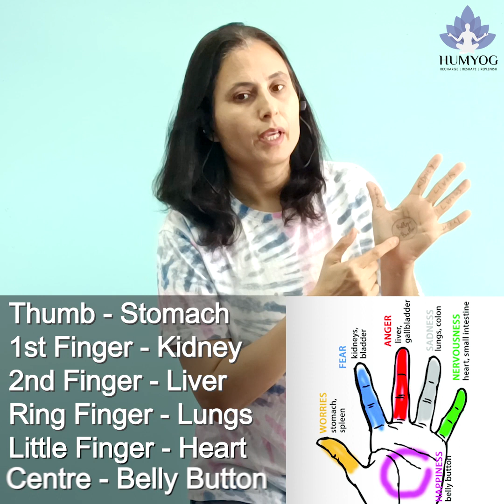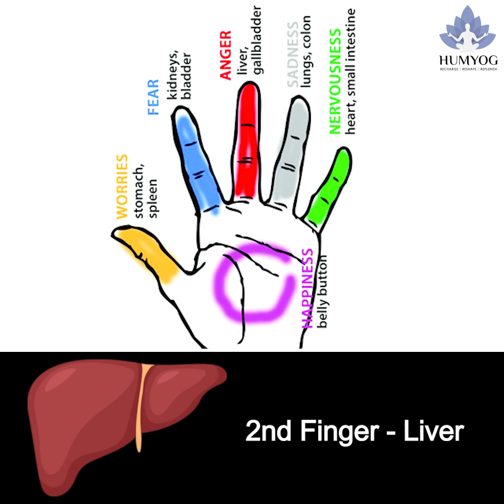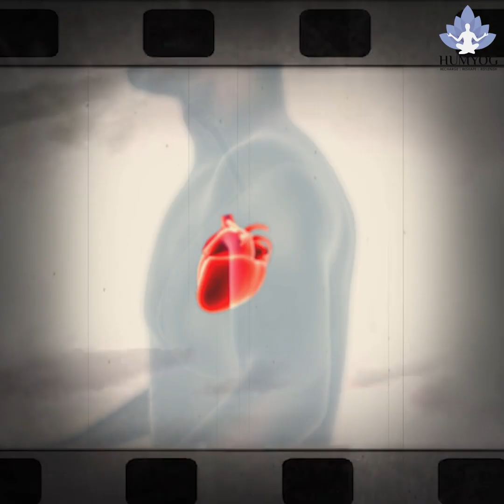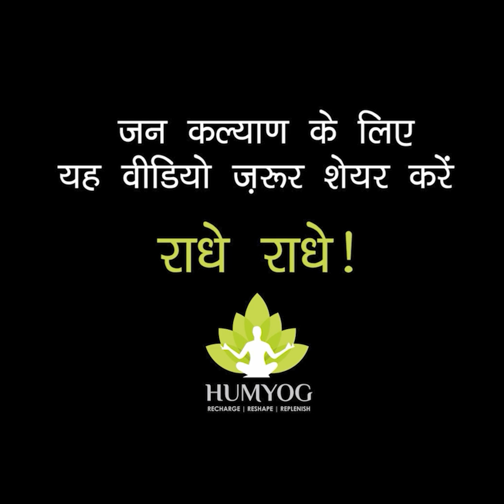उंगलियों को कुछ इस तरह से घुमाने से Healthy रहेंगे आपके 5 जरूरी अंग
Did you know that the way you move your fingers can have a big impact on the health of your vital organs?
 In this video, we will show you the proper way to move your fingers to keep your heart, lungs, liver, kidneys, and intestines healthy.

We'll also explain why it's important to keep these organs healthy and give you some tips on how to incorporate finger exercises into your daily routine. Whether you spend a lot of time typing on a computer or just want to improve your overall health, this video is for you.

So, if you want to learn how to keep your body healthy from the tips of your fingers to the toes, be sure to watch this video and give your fingers some much-needed exercise!

Summary
00:01-Intro
00:18-About Fingers
01:12-Thumb
01:22-Kidney
01:42-Liver
01:55-Heart
02:13-Lungs
02:40-Finger movements
03:00-Japanese Method
03:50-Shake